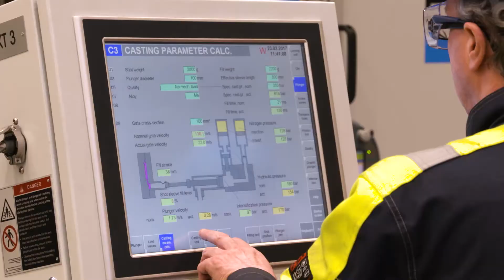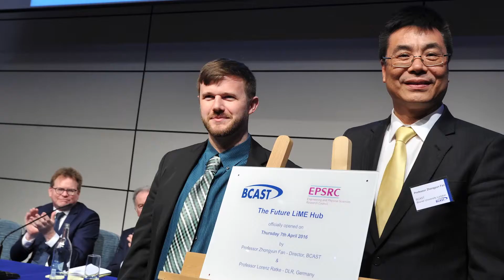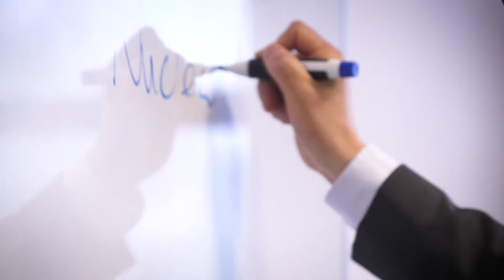Brunel Centre for Advanced Solidification Technology, Brunel University London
BCAST is the Brunel Centre for Advanced Solidification Technology located at Brunel University London.  BCAST is an academic research centre focused on both fundamental and full-scale applied research on the solidification of light weight metallic materials. BCAST aims to be an international leader in liquid metal engineering in order to underpin and strengthen solidification research, strategic technology developments and user-led industrial applications.

We conduct fundamental research to generate world-class knowledge in solidification science. We develop and exploit innovative and sustainable technologies and enable the metal casting industry and its customers to improve their competitiveness in global markets.  This is deeply rooted in our vision for future solidification science, technological development and sustainability for the metallurgical industry.

The long-term vision of BCAST is “Full Metal Circulation,”  in which the global demand for metallic materials is met by a full circulation of secondary metals (with only limited addition of new primary metals added each year)  through reduced usage, reuse, remanufacture, closed-loop recycling and effective  recovery and refining of secondary metals. This represents a paradigm shift for metallurgical science, manufacturing technology and the industrial landscape.